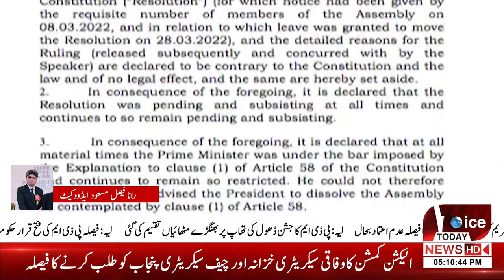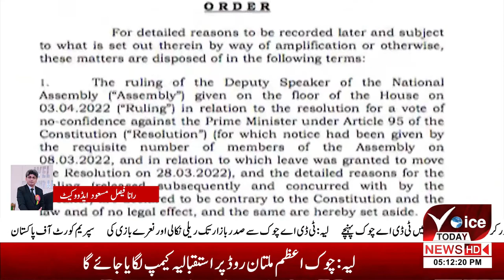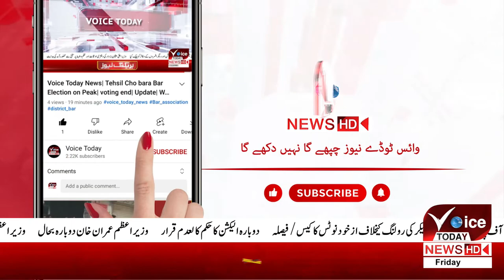breaking assemblies declared unconstitutional | Rana Faisal Masood Advocate |Exclusive interview